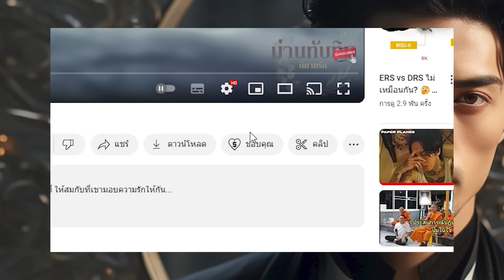นิยายเสียง l บำเรอรัก จ้าวดวงใจเถื่อน l EP.4 ดวงใจภักดี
ความจริงที่ถูกเปิดเผยทำให้เธอต้องถอยห่าง เพราะไม่ว่าจะอธิบายยังไง เขาก็ไม่แม้แต่จะพยายามทำความเข้าใจในความจำเป็นของเธอเลยสักนิด...